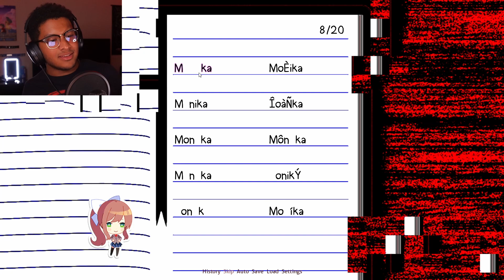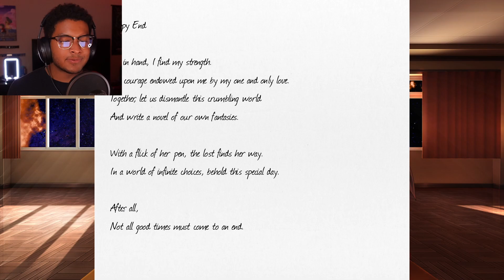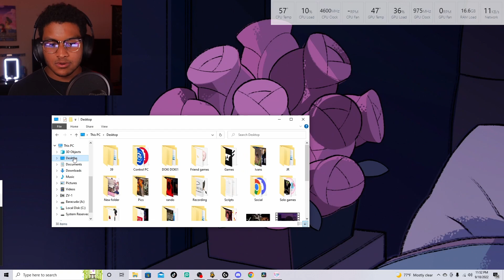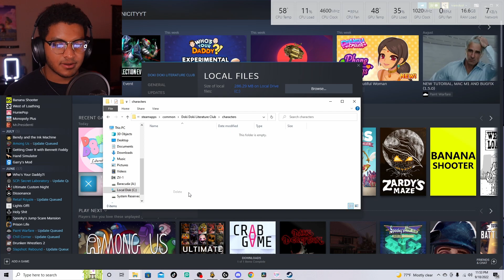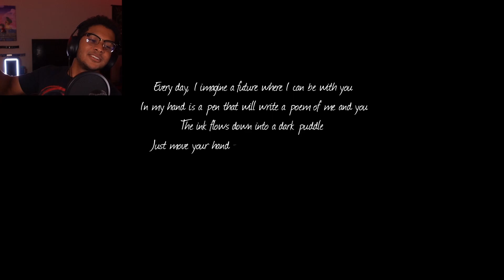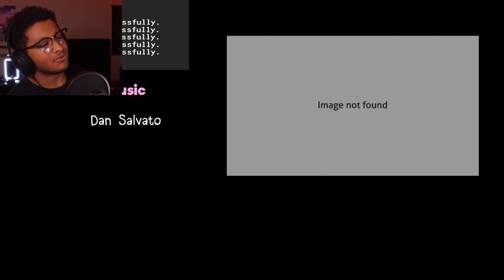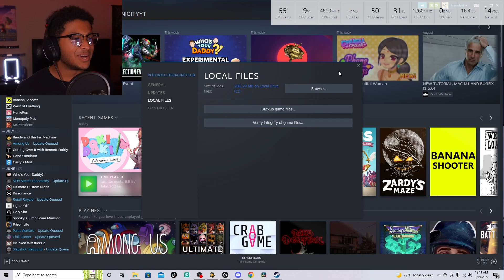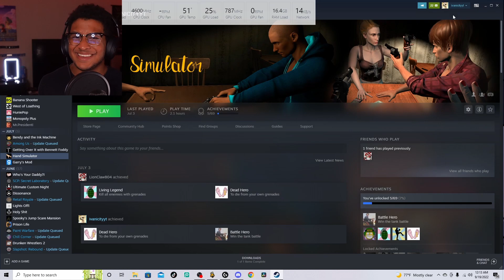Doki Doki Literature Club - ENDING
Find Me☟︎

Music I might have used☟︎

Happy Outro
NCS: Different Heaven - Safe and Sound